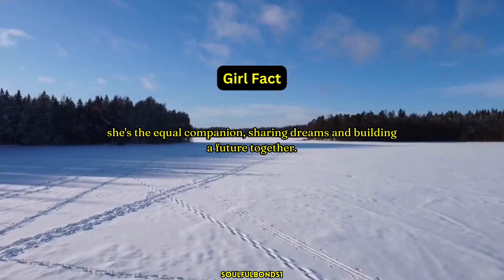"Cracking Heartbreak: Girl Facts That Will Amaze You!"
Unveiling Girl Facts: The Ultimate Compilation of Heartwarming Love Quotes

In this video, we present a captivating compilation of heartwarming love quotes that are sure to touch your soul. Join us as we explore the profound connection between love and wisdom, delving into the very essence of Girl Facts. Whether you're seeking inspiration, insight, or simply a heartwarming experience, our collection of love quotes will leave an indelible mark on your heart.